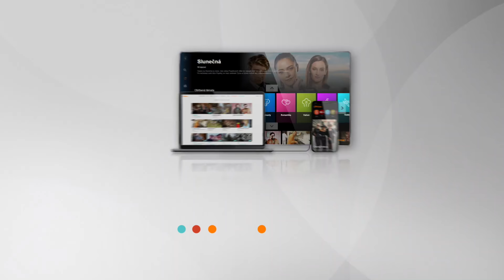LIKE HOUSE (44) - Drsná hádka Angie a Djany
Drsná hádka Angie a Djany. 😳 Do vily přišly jako kámošky a takhle se to zvrtlo! 😬 Dokážou si tohle vyříkat? 🤔

Na iPrima.cz najdete všechny odvysílané díly LIKE HOUSU a peprnosti, co se do televize nevešly! 😏🔥 Vše na jednom odkazu